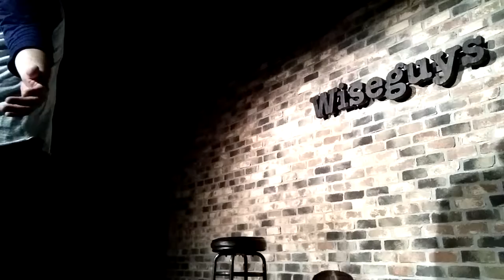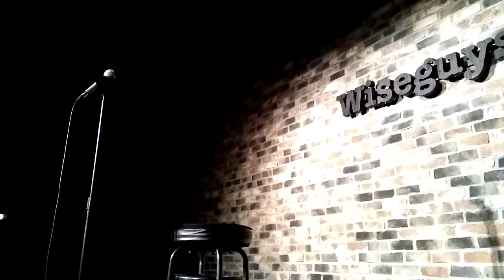statue story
A little story I told at open mic as Wiseguys Comedy on Sep 23. I just have this to say: Facebook failed me!